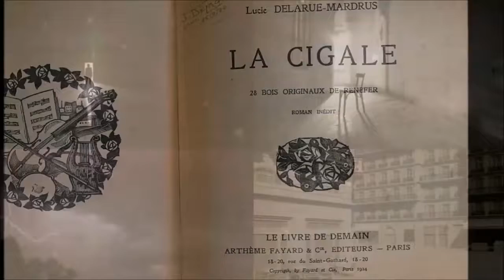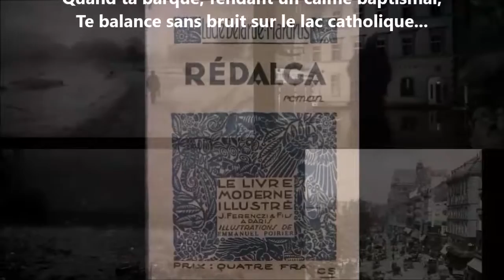Lacs VI - Lucie Delarue-Mardrus lu par Yvon Jean